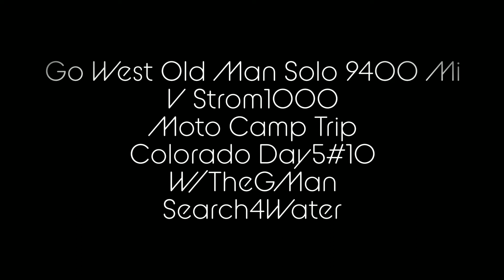Suzuki V Strom 1000 Across America Solo Day5#10 Go West Colorado W/TheGMan KTM 1090 Search4Water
Day5 #10 the Adventure continues
It's Hot and feeling the Altitude a lil bit ..
Great to be in mountain of Colorado riding w/ TheGMan after few long Solo  hot days on Interstate riding from Eastcoast   Suzuki V Strom 1000 & KTM 1090  Rode well